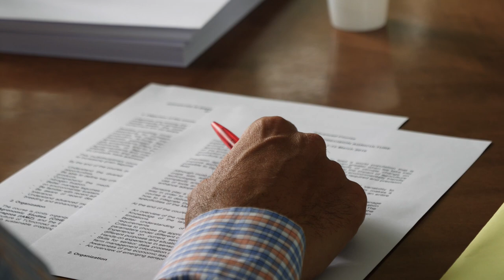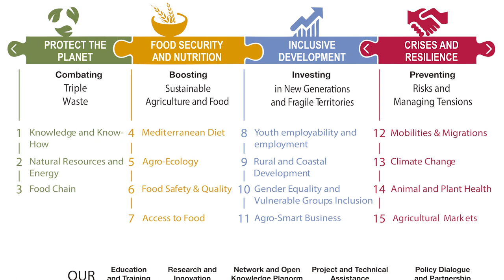The Mediterranean Agronomic Institute of Zaragoza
The Mediterranean Agronomic Institute of Zaragoza (IAMZ, now CIHEAM Zaragoza) is one of the four Institutes of the International Centre for Advanced Agronomic Mediterranean Studies (CIHEAM), together with Bari in Italy, Montpellier in France and Chania in Greece. The Institute was founded in 1969, offering complementary quality and excellence in international training and cooperation through research project management based on the Institute's five fields of expertise: Environment, Fisheries and Aquaculture, Animal Production, Plant Production and Food Technology and Agro-food Marketing. The Institute has become consolidated as a point of reference for specialized international training in the agro-food sector. It is located on the Campus of Aula Dei, one of the largest and prestigious agricultural science complexes in Spain, strengthening synergies between the scientific community, firms and students.

We are a global and committed team of professionals with solid experience in postgraduate training, scientific research and international cooperation in matters related to the Institute's areas of expertise: Plant Production, Animal Production, Environment, Fisheries and Aquaculture, and Food Science, Technology & Marketing.

Training is a core activity at the Institute and our approach is international and multidisciplinary. The Institute offers two lines of training: Master programmes and advanced courses. These training activities have great international repercussion, and each year more than 450 university graduates attend our programmes delivered by over 250 guest lecturers from approximately 80 countries. This is an enriching multicultural experience and a unique opportunity to build international professional and collaborational networks. We currently have a portfolio of 8 MSc programmes (we hold 4 each year). We organize between 10 and 12 short courses every year on cutting-edge scientific and technical issues targeted to professionals.

We are also excellent partners in training, collaborating with universities, companies and other international organisations (OECD, FAO, UN, WTO, EFSA, EC, ICARDA, EEAP, etc.) through research projects and networks to design and tailor courses and training activities according to the needs and objectives of our partners, but mainly to help them disseminate the outcome of their projects and network activities.